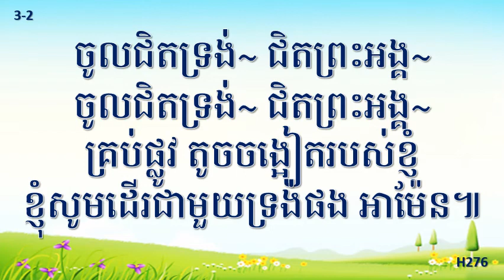H276 ទ្រង់ជាចំណែកដ៏នៅអស់កល្បជានិច្ច Dept. of Education in APCC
나의 영원하신 기업